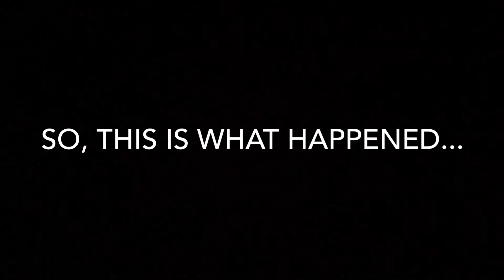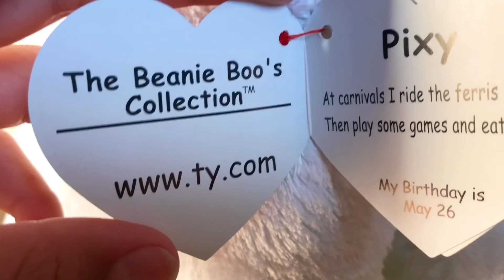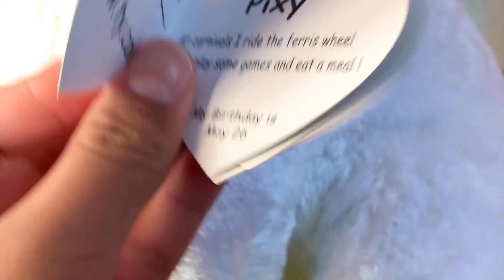A GIGANTIC Beanie Boo is in my house... | Haul #3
HEY! Important news, listen up real quick, GOT IT? Something happened earlier today. Something happened to Pixy the Beanie Boo ( you won't believe  what Pepper did ). beanie Boos are still trying to figure out what Pepper did to make Pixy turn into...a...well...you'll see. Watch the video. Stick around to the end for a very INTERESTING show at the end!

Do you like the new intro?

~~~ Hauls ~~~
Welcome to a chill series, where I show you some new Beanie Boos that I got recently. This series was not made to brag, It's for pure entertainment only.